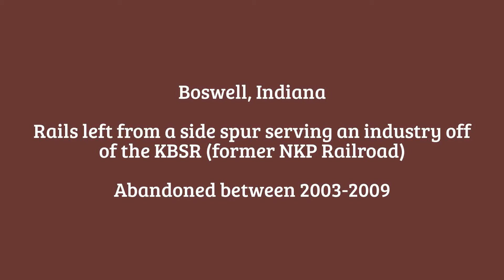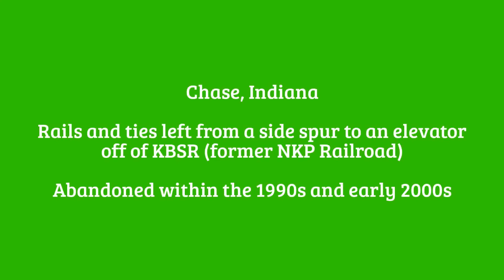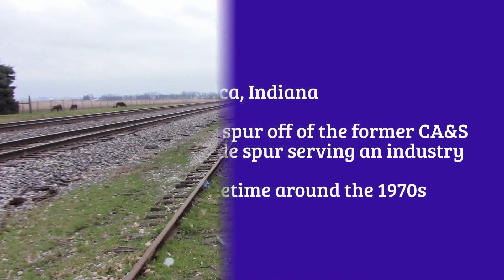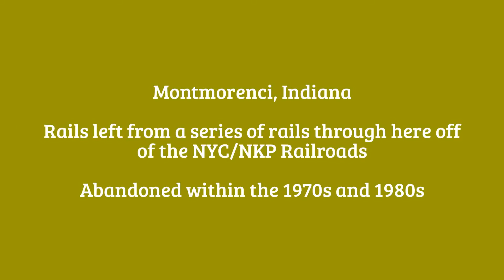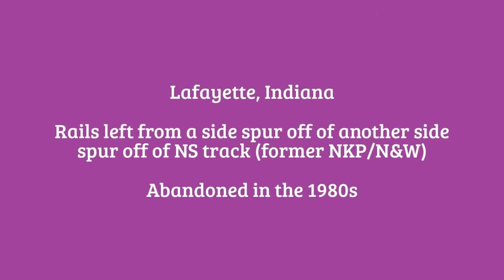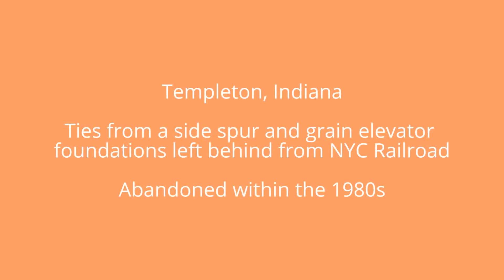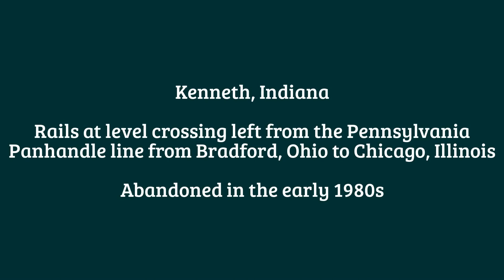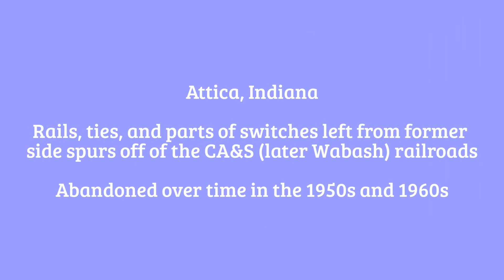Abandoned Railroad Remnants in Indiana: Part 5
The fifth installment of railroad remnants left behind. In this video, remnants are seen in Lafayette, Templeton, Kenneth, Logansport, Attica, Montmorenci, Boswell, Chase, and West Point. Railroads include the former Nickel Plate Railroad, the former Wabash Railroad, the former Chicago, Attica, and Southern Railroad, the former New York Central Railroad, and the former Pennsylvania Railroad.